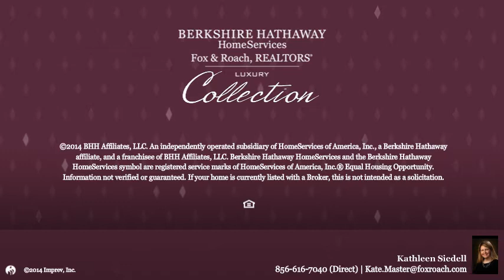128 WESTMONT AVE HADDONFIELD, NJ 08033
Kathleen Siedell Berkshire Hathway HomeServices, Fox & Roach - Haddonfield
5 beds 2.1 baths